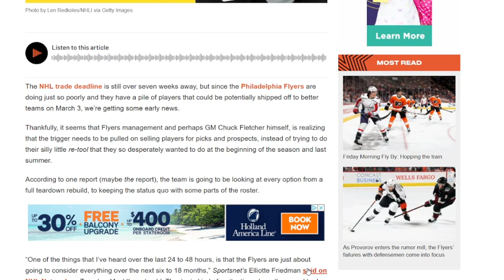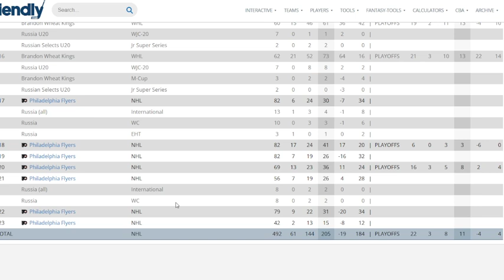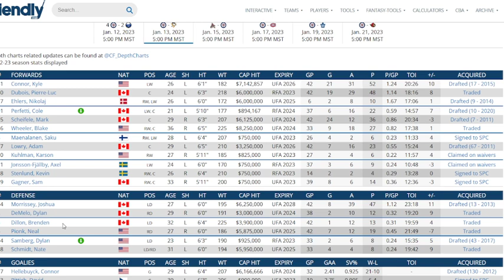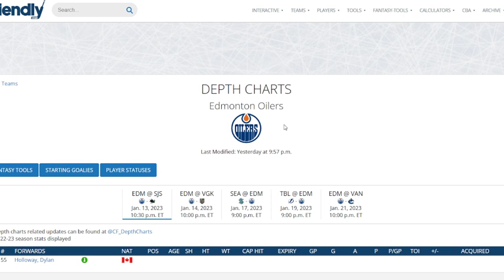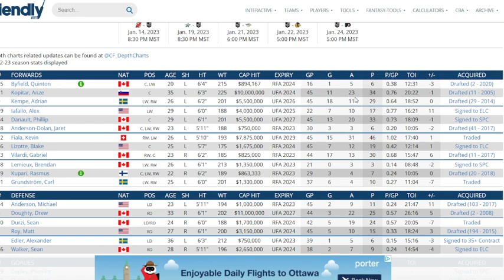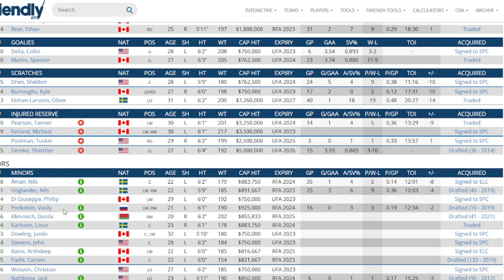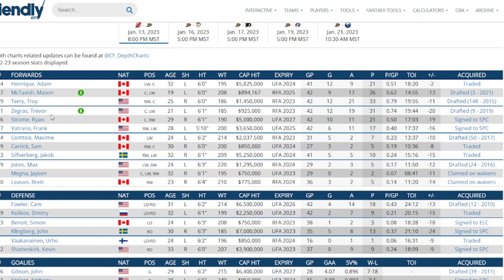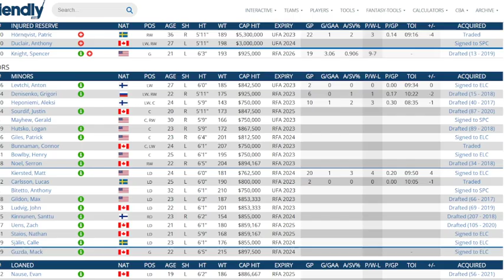NHL News And Rumors Frolic : Ivan Provorov Very Possibly Available ? 7 Teams He Could Land In .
I take a look at the very real pssibilty that Ivan Provorov gets moved by Philly and where he may go .